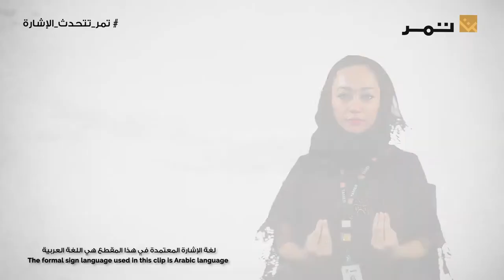تمر_تتحدث_الإشارة | فترة راحة#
من مبدأ التزام مجموعة_تمر بالشمولية، وبمناسبة اليوم_العالمي_للإعاقة قمنا كموظفين بتصوير سلسلة من المقاطع، تُعلّم لغة_الإشارة للجميع وذلك تحت مبادرة تحمل اسم: تمر_تتحدث_الإشارة لتأتي ضمن جهود تمر للتوعية بحقوق الأشخاص_ذوي_الإعاقة وتمكينهم في بيئة العمل.